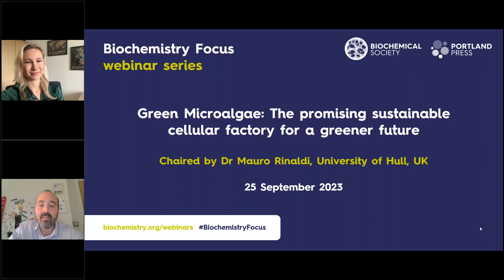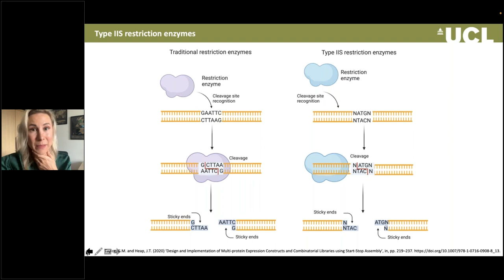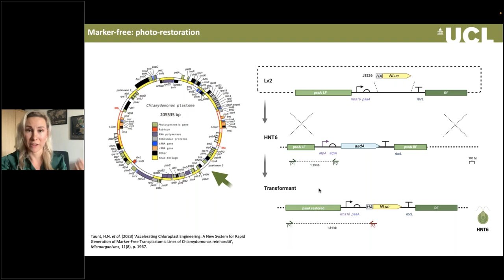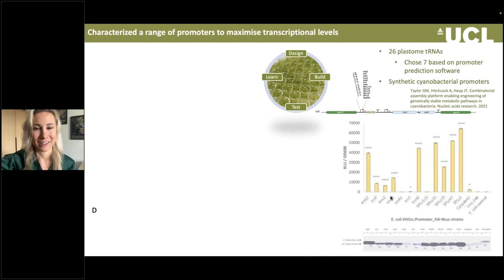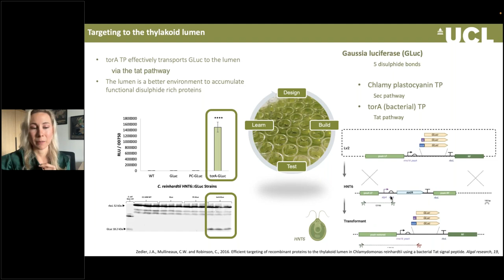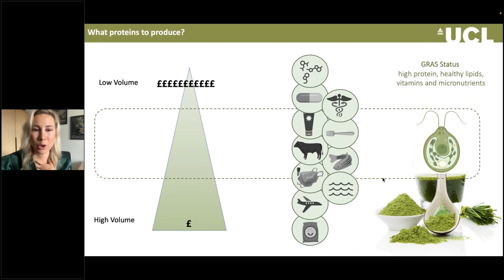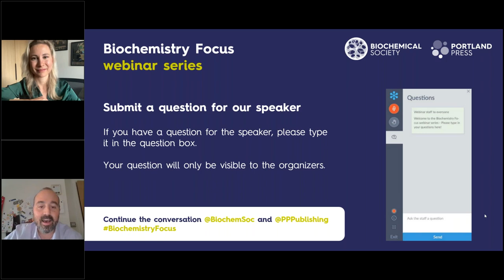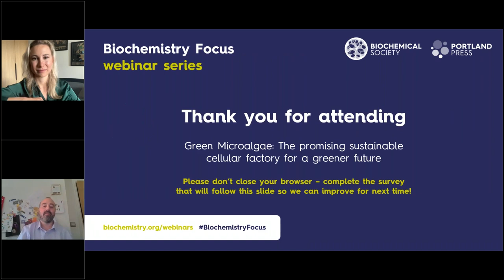Biochemistry Focus webinar – Green Microalgae: The sustainable cellular factory for a greener future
The use of microalgae as a sustainable cellular factory for the production of therapeutic proteins and novel metabolites has the potential to impact global food security, greenhouse gas emissions reduction, and the development of new therapeutics, emphasizing the need for collaboration to establish greener technologies for a more sustainable future.

Invited speaker:
- Julanie Stapelberg, University College London, UK

This webinar was chaired by Dr Mauro Rinaldi, University of Hull, UK.